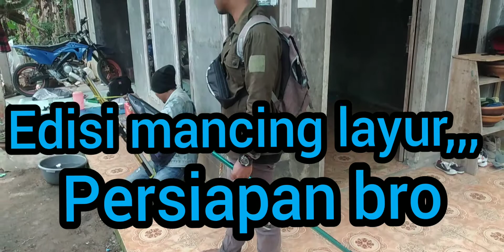spot mancing paling diburu.,gudangnya ikan babon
karang payung adalah tempat spot mancing yang paling banyak diburu oleh angler- angler sejati..khususnya dariJAWABARAT... letak karang payung berada di muar citarate kec cilograng kab lebak.. tepatnya diperbatasan antara JABAR - BANTEN.